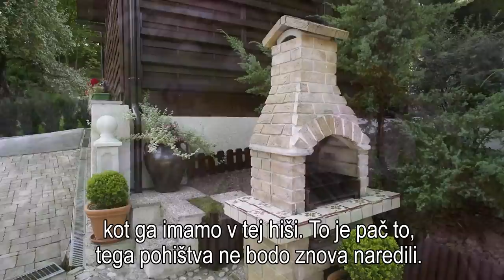Ambienti TV Show - House / Verderber